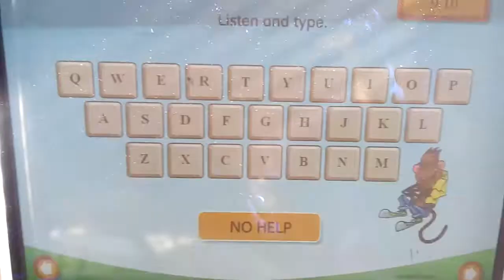Прописные буквы английского языка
Мейржан ищет на компе буквы эти и набирает балл себе на компе.